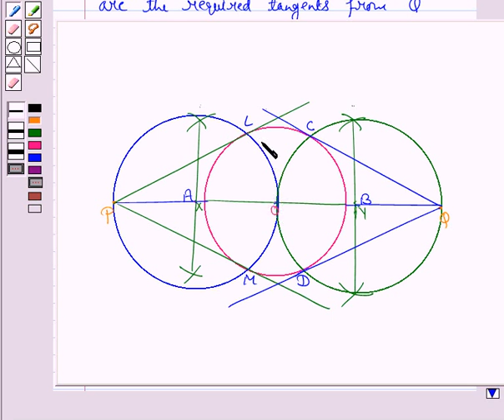Maths X NCERT 2007 11 11 2 3